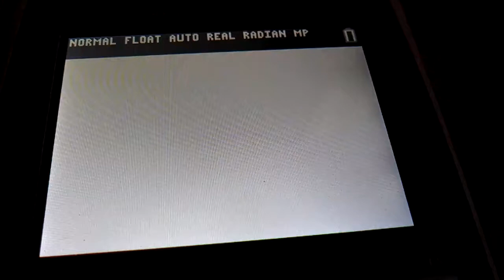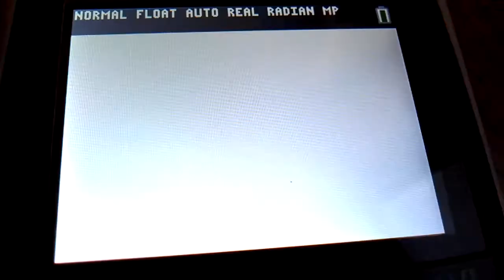Pacman Demo v2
Another demo of Pacman, I'm still working on it. I found and removed some bugs and added in some test ghosts.